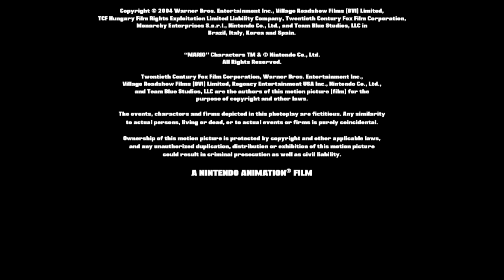[OLD CANON] A NA Film/Team Blue Studios/Nintendo/WBPD (2004) (Super Mario Bros. closing variant)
Full title: A Nintendo Animation Film/Team Blue Studios/Nintendo Films/Warner Bros. Pictures Distribution (2004) (Super Mario Bros. closing variant)

For @LogoManSeva, despite this film not being a part of his official Nintendo Animation film timeline.

Font used: BLACKPLOTAN

Taken from the end of international prints to "Super Mario Bros." (2004).

Credit to Warner Bros. Discovery for the last logo.

"Super Mario Bros." (2004) - Script & Storyboard Process: March 22, 2000-April 12, 2001 and Animation Process: January 18, 2002-May 29, 2004

Distributors: 20th Century Fox (United States), Warner Bros. Pictures (International), Roadshow Entertainment (Australia/New Zealand)

Theatrical release: August 13, 2004
VHS/DVD release: October 29, 2004
Blu-ray/UMD release: September 14, 2007
4K Ultra HD Blu-ray release: July 18, 2017
Disney+ Availability Content: February 23, 2021-present (along with other Nintendo Animation films, Regency Animation films, 20th Century Animation films, Maldonado Studios (formerly PorchLight Entertainment) films, 20th Century-Fox Classic Animation films, News Corp. Pictures theatrical animated films, Saban Animation films, News Corp. Animation films, Nicholas (franchise) films, Kingdom Entertainment films, 20th Television Animation theatrical animated films, Blue Sky Studios films, 20th Century Studios animated films, Fox Animation Studios films and Star)
HBO Max Availability Content: May 29, 2021-present

Genres: Animation/Action/Adventure/Comedy

Rated PG for some violence, peril and mild language. (United States)

Runtime: 95 minutes (1 hour and 35 minutes)
Color: Color
Prints: Deluxe
Languages: English, Japanese
Countries: United States, Japan

Note #1: Fake/fanmade.
Note #2: Not to be confused with the 2004 film "The Super Mario Movie" released by Paramount Pictures.

Directed by: Jeff Fowler, Shigeru Miyamoto
Screenplay by: Patrick Casey, Josh Miller
Written by: Shigeru Miyamoto, Patrick Casey, Josh Miller, Chris Morgan
Produced by: Shinichi Ikematsu, Neal H. Moritz, F. Gary Gray, Ben Jameson
Executive Producer: Satoru Iwata
Starring: Chris Pratt (Mario), Leonardo DiCaprio (Luigi), Scarlett Johansson (Princess Peach), Jack Black (Bowser), Danny DeVito (Toad), Vin Diesel (Donkey Kong), Eric Bauza (Wario), Jason Statham (Waluigi), Frank Welker (Yoshi), Dolores Rogers (Bowser Jr.), Wendee Lee (Larry Koopa), Pamela Adlon (Lemmy Koopa), Joe Alaskey (Morton Koopa Jr.), Trey Parker (Roy Koopa), Colin Farrell (Iggy Koopa), Tress MacNeille (Wendy O. Koopa), Corey Burton (Ludwig von Koopa)
Based on: Mario by Nintendo
Edited by: Peter E. Berger
Production companies: Fox 2000 Pictures, Regency Enterprises, Warner, Bros. Pictures, Village Roadshow Pictures, Nintendo Films, Nintendo Animation, Original Film, Team Blue Studios

Note: Fake/fanmade.

Do not report, steal, copy, or flag.